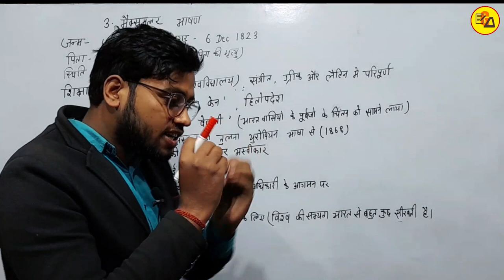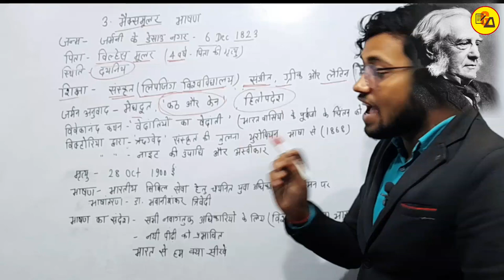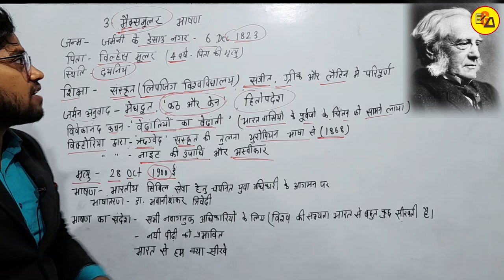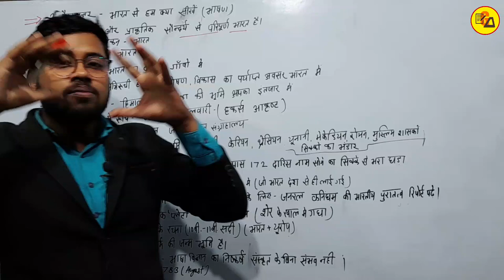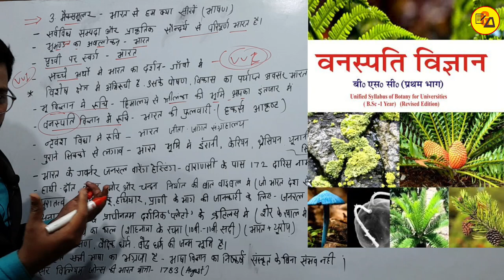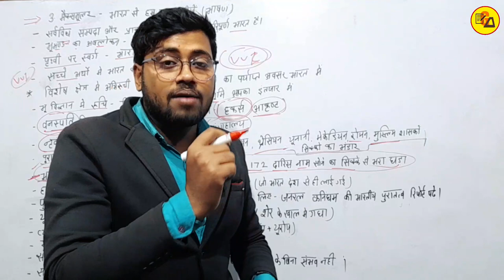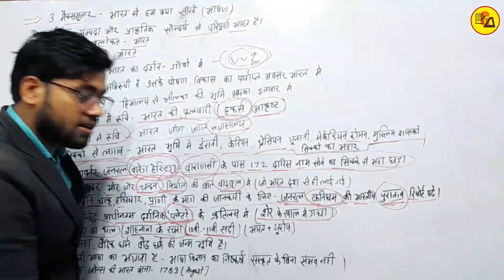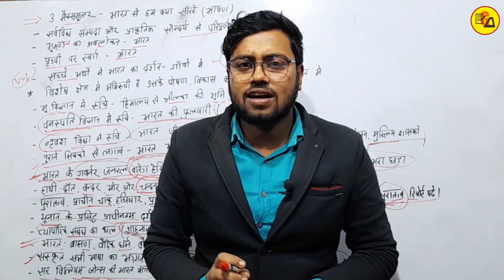Class 10 Hindi Chapter 3 Bharat Se Ham Kya Sikhen|कक्षा 10 गोधूलि भाग 2| मैक्समूलर|Hindi By Amit Sir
Best Wishes :-
इस वीडियो में कक्षा 10वी गोधूलि हिंदी भाग 2 के किताब से तीसरे चैप्टर की समाप्ति की गई है| जो आपके आने वाले वार्षिक एग्जाम के लिए बहुत ही ज्यादा महत्वपूर्ण साबित होने वाला है इसलिए इस वीडियो को अपने दोस्तों तक पहुंचाने की कोशिश करें ताकि सभी विद्यार्थी इसका फायदा उठा सकें l